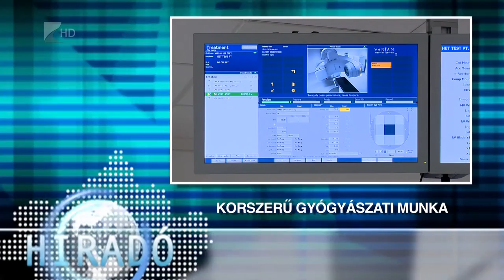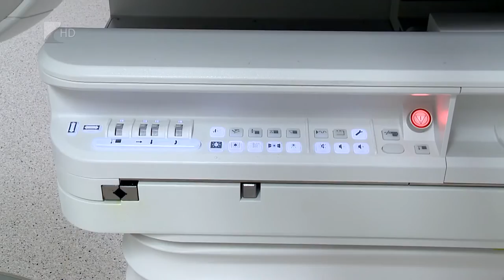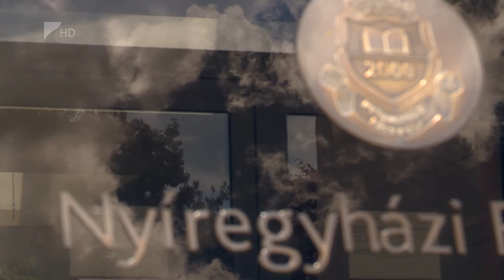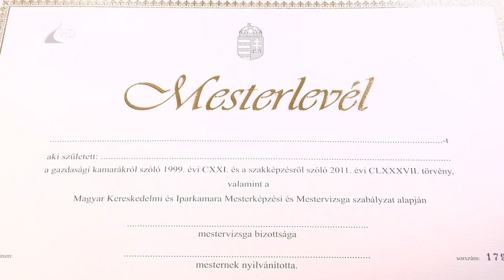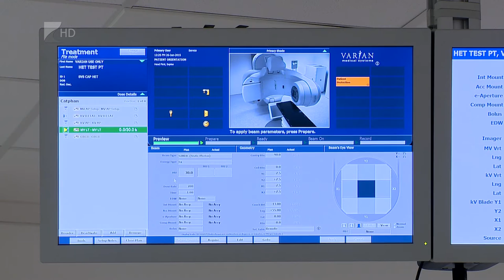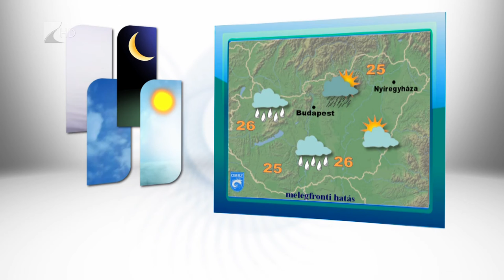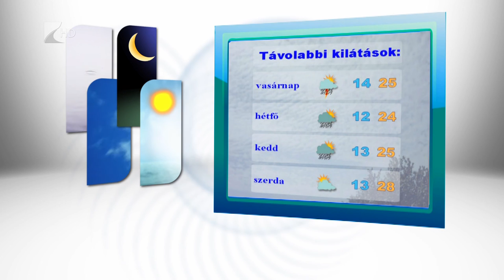Híradó 2015.06.26. - Kölcsey Tv